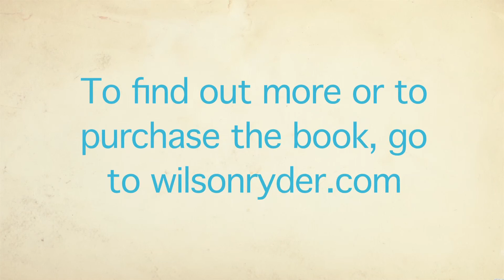The Reconstruction of Wilson Ryder: Michael French reads from his new book Part II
For more information or to purchase the book, visit wilsonryder.com

Life for five-year-old Will Ryder is defined by a face left horribly disfigured by fire. Though his English professor father and precocious sister comfort and support him, the mother who abandoned them all can never be forgotten.
Growing up, Will believes that looking at him is what drove her away. When a psychologist urges him to explore his memory of the fire, he chooses instead to suppress its pain and trauma. Will takes up painting for both solace and a refuge from bullying at school, and finds a path that offers a different kind of struggle—to find his own identity as an artist and a man.
His talent brings his mother, now a famous abstract expressionist, back into his life, and he discovers the real reason she fled from her family. Despite warnings from his father, he allows her role in his life to grow, leading to unexpected opportunity and a strange bond shaped by the artistic fires that drive them both.
Struggling to develop his ability, he must choose between the philosophies and ideals of his two very different parents—the father who raised him with loving care and the mother who considers feelings and emotions only roadblocks on an artist's creative path.
Will's talent grows as he acts out his anger. Struggling in the competitive art world of Chicago and New York, he desperately seeks his mother's love and acceptance but instead must live with the only help she is able to give: subsistence money and the harsh counsel that has painfully shaped her own life.
An artist's true way, she insists, must be through adversity. A brutal physical attack that leaves his family in crisis, and an eccentric girl whose strange wildness he comes to love, help lead Will to a series of bold, cathartic, searingly honest self-portraits—embracing the face he's always run from.